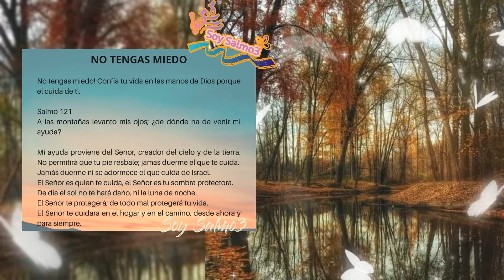No tengas miedo🌸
Mis promesas💕

"Promesas de Dios para ti"

Leamos y meditemos en la Palabra de Dios...

🌸Salmo 121
Alzaré mis ojos a los montes;
    ¿De dónde vendrá mi socorro?

2 Mi socorro viene de Jehová,
Que hizo los cielos y la tierra.

3 No dará tu pie al resbaladero,
Ni se dormirá el que te guarda.

4 He aquí, no se adormecerá ni dormirá
El que guarda a Israel.

5 Jehová es tu guardador;
Jehová es tu sombra a tu mano derecha.

6 El sol no te fatigará de día,
Ni la luna de noche.

7 Jehová te guardará de todo mal;
El guardará tu alma.

8 Jehová guardará tu salida y tu entrada

...Cuando miras tu situación y ves lo que sucede a tu alrededor puede parecer que los problemas son demasiado grandes. Y puede que te preguntes si en realidad hay alguna seguridad en este mundo. Este Salmo nos dice que en Dios sí hay seguridad. Él es más grande que todos los problemas y peligros. No hay nada ni nadie más poderoso que Dios. Es por eso que puedes poner toda tu confianza en él sabiendo que él puede protegerte y mantenerte seguro.

Bendecido Día!!

Y no te olvides de regresar mañana para leer y meditar en la Palabra de Dios...